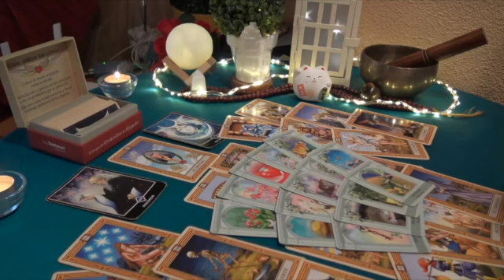TAURUS AS THEY’RE RACING BACK TO YOU❤️A 3RD PARTY IS GOING BALISTIC🤯EITHER WAY U DONT CARE🤷🏼‍♀️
Taurus Love
Taurus 2023
Taurus today
Taurus March